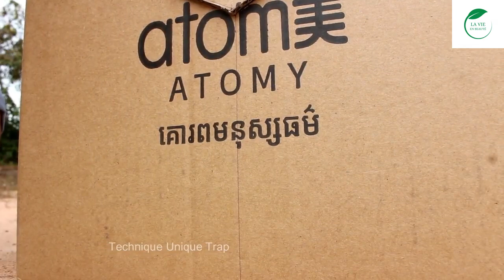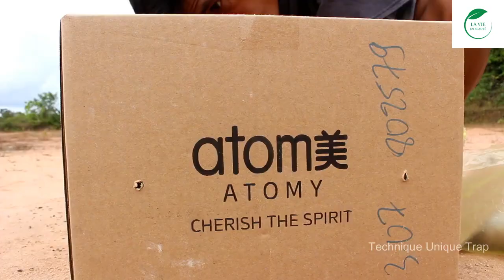Piège à oiseaux facile à réaliser - Piège à pigeons créatif avec une boîte en carton